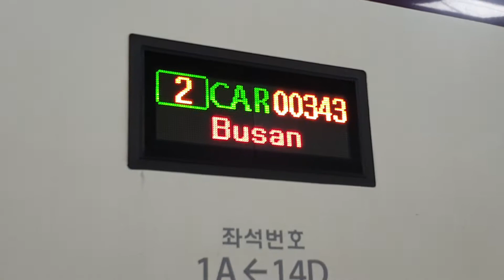2021.01.02 수서고속철도 수서역 수서발 부산행 SRT 343열차 304편성 진입 및 3호차 3A 탑승